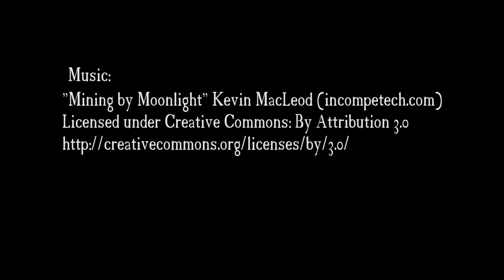Salamander Slider Motorized Jib Remote Controlled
Salamander Slider Motorized Jib.  The Salamander Jib is available as an sdd on to your existing Salamander Slider or can be bought as a stand alone jib.  In this video we demonstrate the newly released motor option for both axis of the jib.  It is also compatible with the Salamander TLMR (time lapse motor control).  Being controlled with our R/C controller in the video.